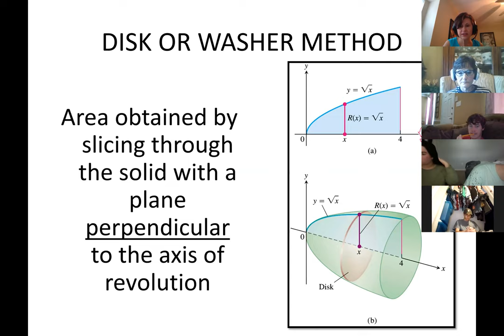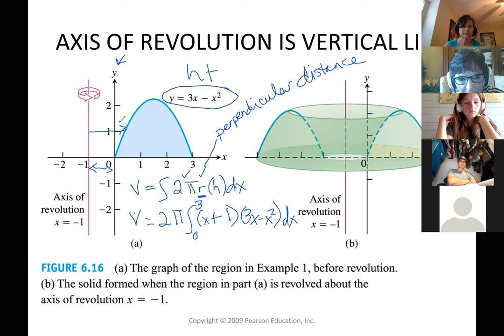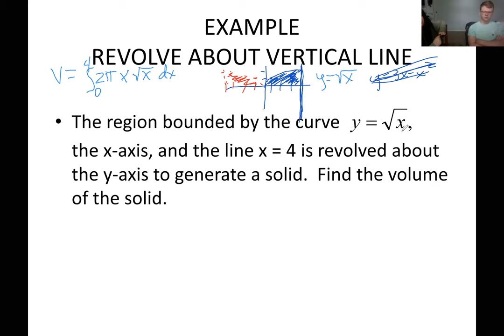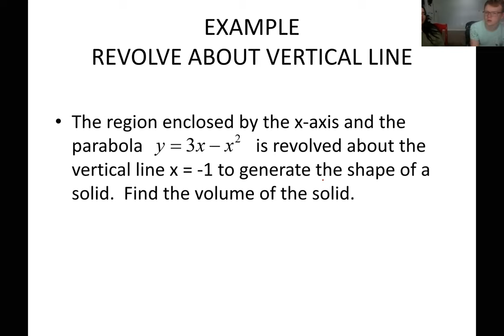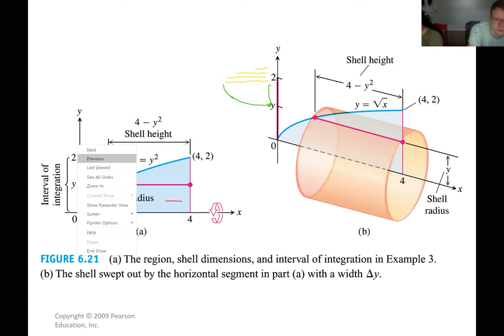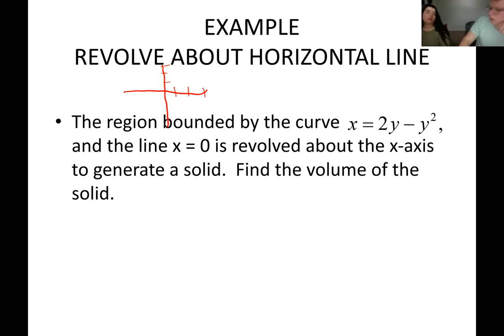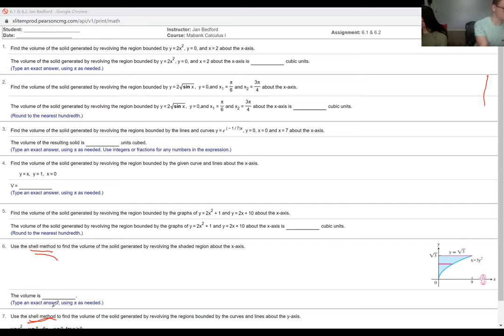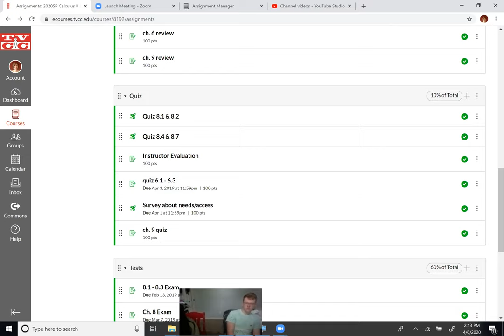Cal 2 4 6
Section 6.1 and 6.2